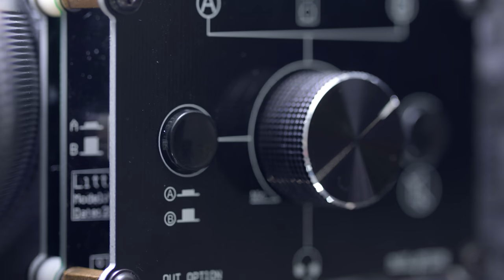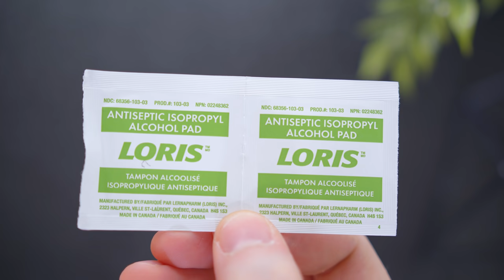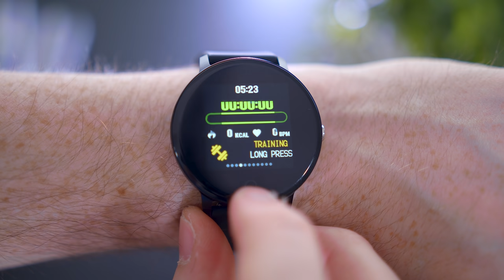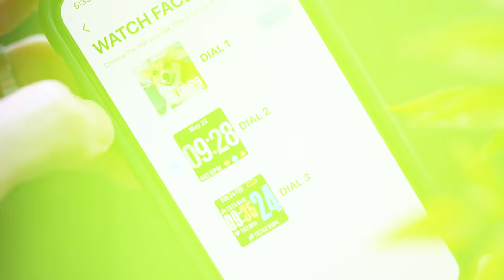Cool Tech Under $50 - June!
It's time for some cool tech gadgets under $50! These are awesome for the price.
🔥 Nobsound Littlebear
🔥 Smart Fitness Watch

My Camera Gear:
• Sony A7III
• FalconEyes LED Light
• Rhino Slider
• Blackmagic Video Assist